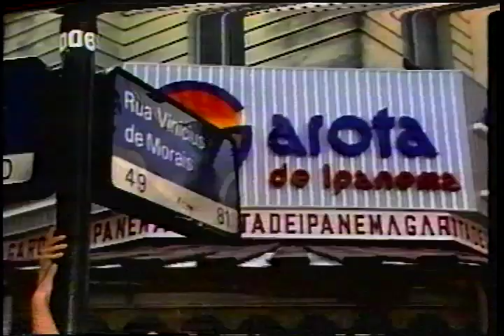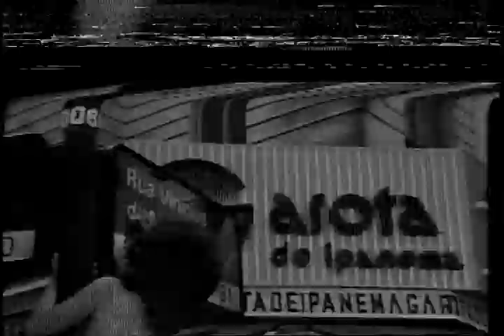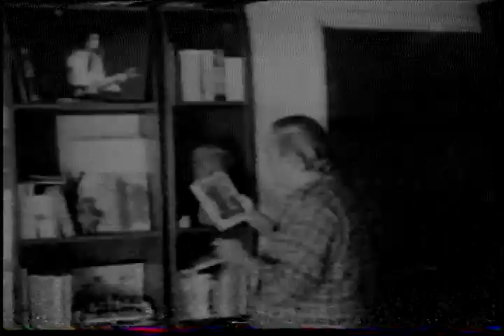Vi-Vendo Vinícius (Rede Manchete - 1988)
- Direção: Georgiana de Moraes e Márcia Italo

- Produção: Wilson Rodrigues e Simone Rebello

- Direção de Produção: Brunno Villas Boas

- Direção Geral: Jaime Monjardim

- Realização: Rede Manchete

- Texto Roteiro: Renato Sérgio

- Criança no início do vídeo: Diana de Moraes (neta do poeta)

- Voz: Laís Armando Queiroz

- Fotografia: Peter Gasper

Essa fita foi comprada por meu pai em 1988. É um documentário sobre Vinicius de Moraes produzido pela antiga TV Manchete. A fita estava toda mofada. Conseguimos limpar e digitalizar o seu conteúdo.